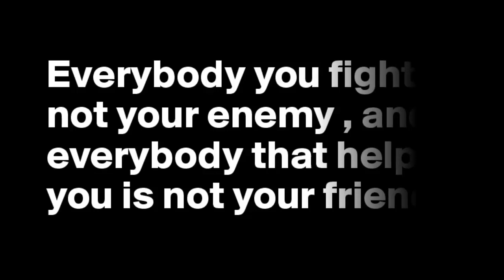The Godfather Full Movie Explained in Hindi Part -1 | Hollywood No. 1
The god father 1972 movie.

Copyright Use:
Any images in this video has been used only to convey messages to the viewers. I don't intend to infringe the copyright of anyone.